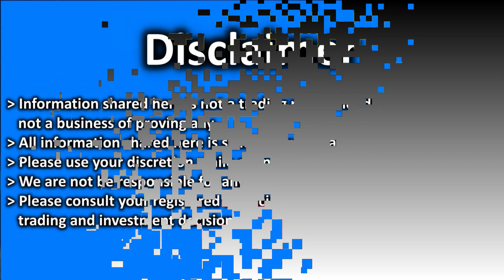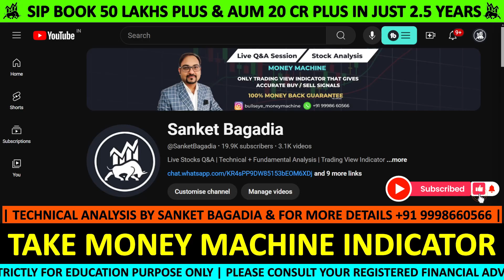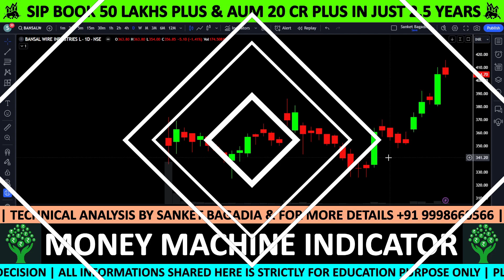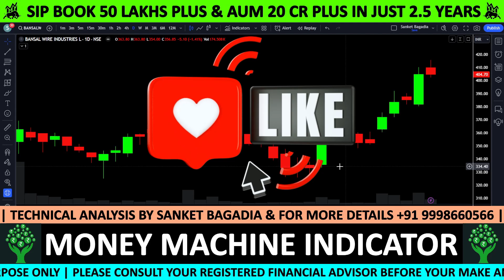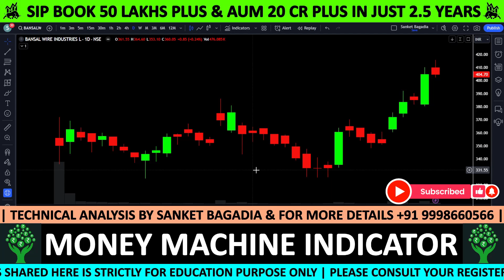Bansal Wire Industries Stock Analysis: Is It Worth the Investment? | In-Depth Market Breakdown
BANSAL WIRE Share Latest News | BANSAL WIRE Technical Analysis | BANSAL WIRE Share Target

🚀 Master the Money Machine: TradingView Indicator Tutorials 📈 | Perfect Trading System 🔥

📊 In this video, we take a closer look at Bansal Wire Industries, analyzing both its technical and fundamental aspects to give you a clear understanding of its market potential. With our 17 years of charting experience, we offer insights that can help guide your investment decisions.

🔍 Key Highlights:

Technical analysis and key indicators
Fundamental health of Bansal Wire Industries
Industry trends and market positioning
Strategic investment outlook

BANSAL WIRE में मौका, खरीदने का या बेचने का ??

00:00:00 INTRODUCTION
00:00:25 STARTING
00:01:51 BANSAL WIRE